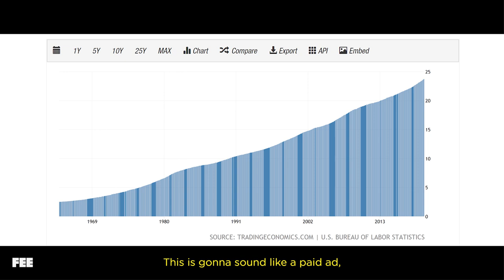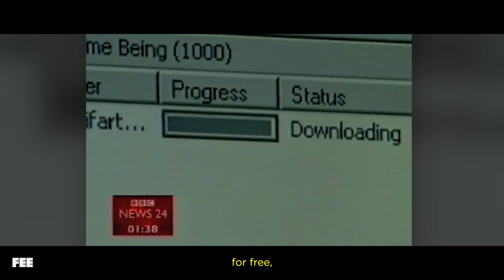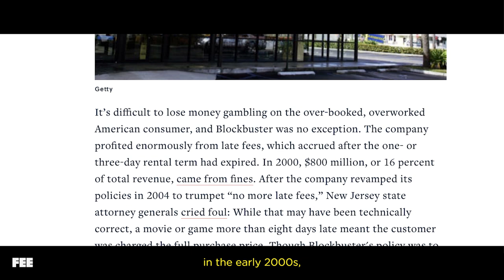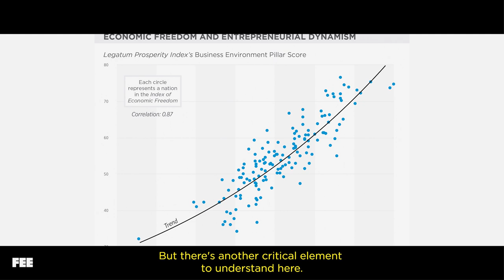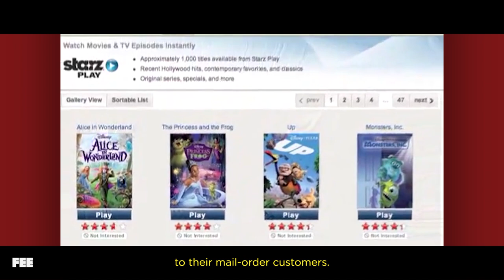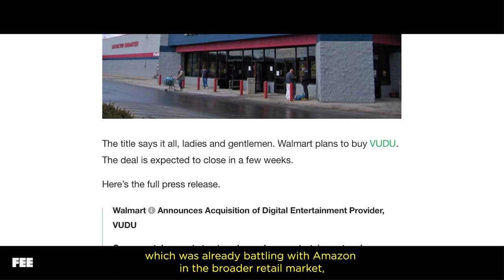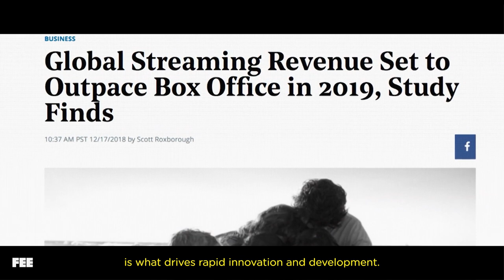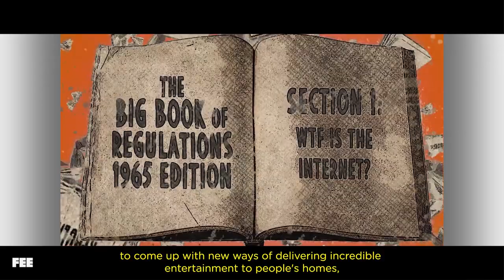A Definitive History of Streaming Media from Netflix to Disney+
Disney+ is the latest development in an incredible wave of innovation in home entertainment that started decades ago. From Blockbuster to Netflix, to Amazon Prime and Hulu, we've gotten better and more impressive options year after year. None of this would have been possible without visionary entrepreneurs operating in a market economy.

In this episode of Out of Frame, we present a detailed history of streaming services while explaining the role of the entrepreneur in society, the importance of price signals, and why monopolies don't last very long without legal protection.
CREDITS:
Music Editing & Motion Graphics by Sean W. Malone
Asst. Edited by Jason Reinhardt